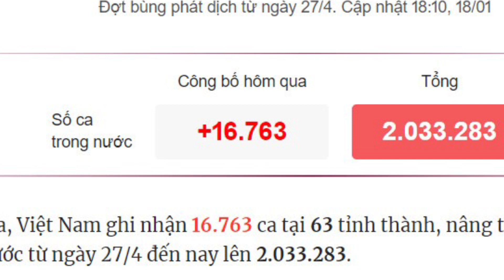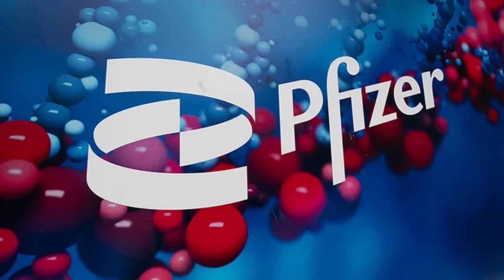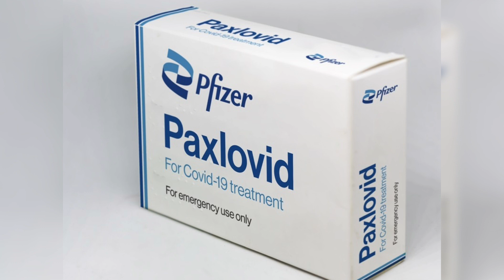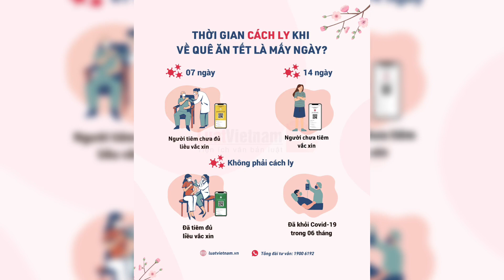🔴NÓNG: 03 CA LÂY NHIỄM OMICRON CỘNG ĐỒNG TẠI TP.HCM | HÀNG LOẠT QUY ĐỊNH KHẮC KHE KHI VỀ QUÊ ĂN TẾT